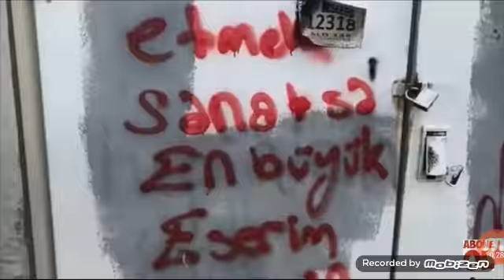Erhan balcı videoları